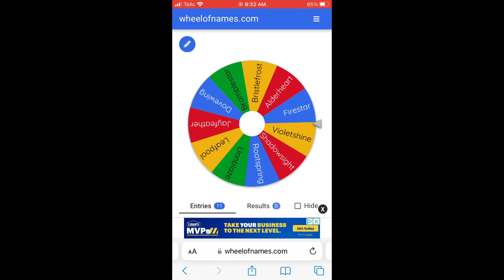Drawing Violetshine!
With a twist.